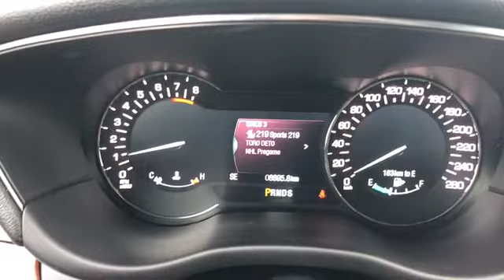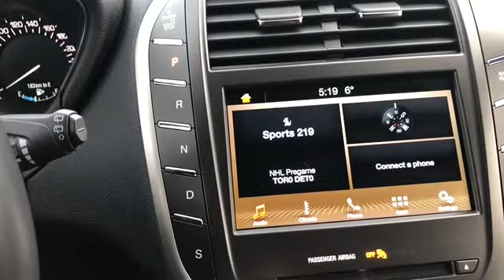2018 Lincoln MKC Select | Waterloo Ford Lincoln